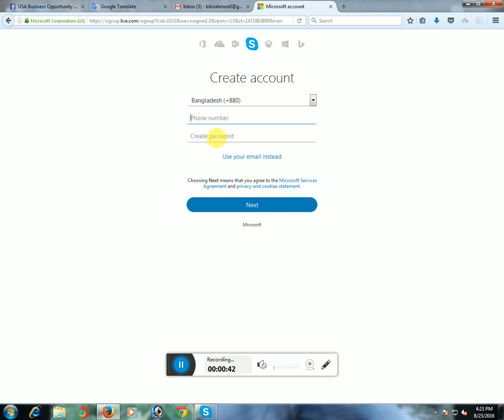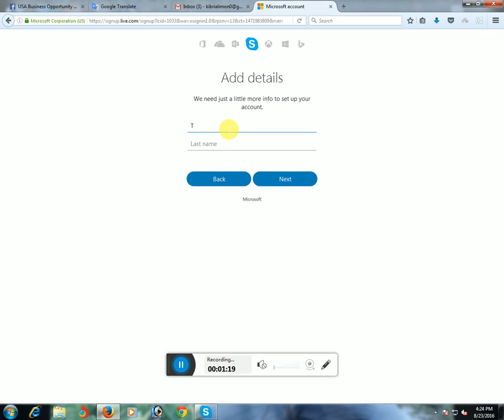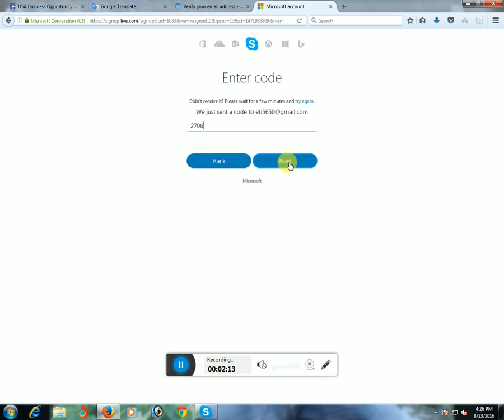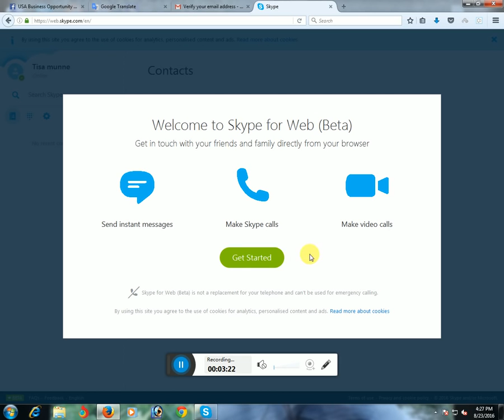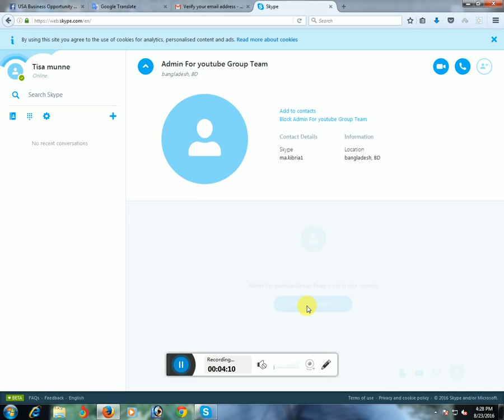how to create skype account prince mohsin